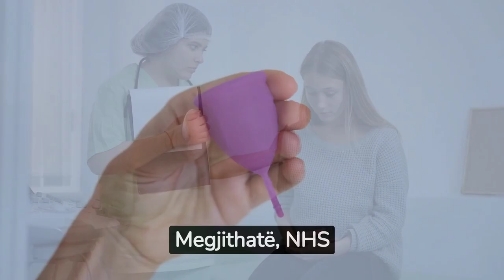Çfarë duhet të dini për abortet spontane , dhe rreziqet e mëdha që mund të sjell